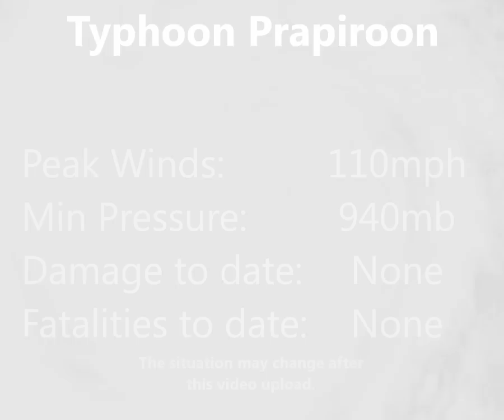Typhoon Prapiroon [Nina] - Update 4 (Oct 14, 2012, 21:00UTC)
Prapiroon is stalling, and is now barely holding on to its typhoon status out in the Pacific Ocean. The storm is expected to move north-northwestwards, nearing the Ryukyu Island chain and Daito Islands, before moving northeastwards and largely avoiding the mainland of Japan, though some bad weather may occur along the coast. Prapiroon may intensify slightly before continuing the weakening trend after turning northeastwards, and eventually turning extratropical.